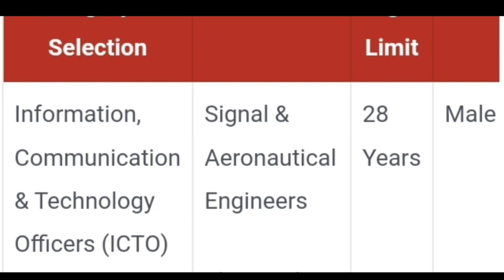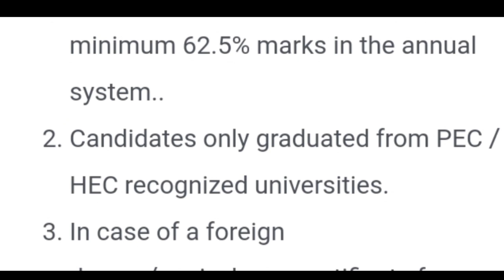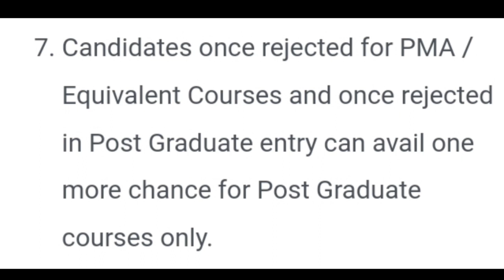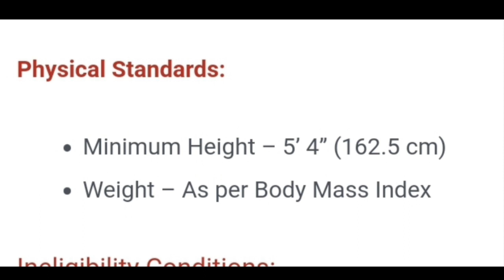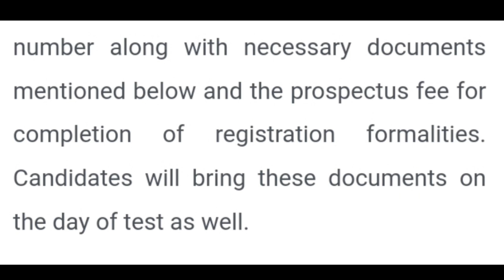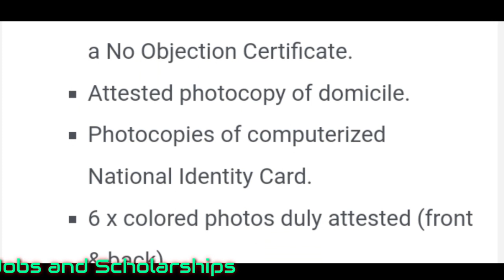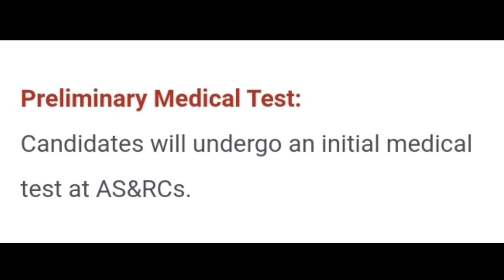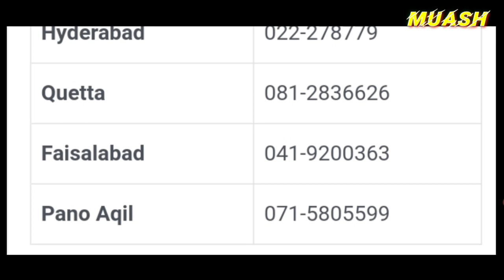Join Pakistan Army as Captain/Major || Eligibility Requirements for a Captain || Selection Process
Click here for add:
Eligibility Conditions
Category of Selection Qualification Age Limit Gender
Information, Communication & Technology Officers (ICTO) BE Software Engineering
BE Computer Engineering

BS-Hons in Computer Sciences

BE System Engineering

Bs-Hons in Information Technology

BS-Hons in Information Security

BS-Hons in Cyber Security
28 Years Male
Common Feature to Join Pak Army as Captain through Direct Short Service Commission Jan 2022:
Minimum 16 years of formal education (BS/ BE) in the above-mentioned disciplines from PEC/ HEC recognized institutions of Pakistan/ abroad with a minimum of 2.5 CGPA out of 4.0 or a minimum of 62.5% marks in the annual system. In case of a foreign degree equivalence certificate from HEC must be provided.
No 3rd Division/ Grade D and only one 2nd Division/ Grade C throughout the academic
career.
The applicant must have completed 4 years Engineering Degree in the above-mentioned disciplines irrespective of MSc/ MCS.
Candidates only graduated from HEC/PEC-recognized universities or foreign universities recognized by PEC.
Candidates possessing MSc/ MS Degree and 2-3 years of work experience will be given preference.
A candidate with a specific higher qualification is eligible, even if he is twice rejected by Inter Service Selection Board (ISSB) for Pakistan Military Academy (PMA) Long Course/ Graduate Course or equivalent Naval/ Pakistan Air Force (PAF) Courses.
The candidate once rejected for Pakistan Military Academy (PMA) Long Course/ Equivalent Courses and once rejected in Post Graduate entry can avail one more chance for Post Graduate courses only.
Appearing candidates can also apply on “Hope Certificates” duly issued by the Head of the universities/ initiations. However, such candidates must submit their final degree/ transcript by 15 Oct 2021 otherwise they will not be considered in final merit.
Gender: Male
Marital Status: Married / Unmarried
Nationality: Male Citizens of Pakistan, domicile holders of Azad Kashmir and Gilgit-Baltistan,Upon final selection candidates with dual nationality will have to surrender nationalities other than Pakistani.
Physical Standards:

Minimum Height – 5’ 4” (162.5 cm)
Weight – As per Body Mass Index
Ineligibility Conditions:
Rejected by ISSB / GHQ/ NHQ/ AHQ selection boards.
Twice screened out by ISSB.
Twice rejected by Inter Service Selection Board (ISSB) for Intermediate/ Graduate (Pakistan Military Academy (PMA) Long Course/ Graduate/ Equivalent) and once rejected by ISSB/ GHQ / NHQ/ AHQ based selection boards.
Once rejected by Inter Service Selection Board (ISSB) for Intermediate/ Graduate (Pakistan Military Academy (PMA) Long Course/ Graduate/ Equivalent) and twice rejected by ISSB/ GHQ / NHQ/ AHQ based selection boards.
Twice screened out by Inter Service Selection Board (ISSB).
Candidates tested within four months (120 days) gap of the previous appearance in IISB except waiver granted by the competent authority. However, a bar of 120 days will not be applicable to candidates appearing in General Headquarters (GHQ)/ Naval Headquarters (NHQ)/ Air Headquarters (AHQ) selection board.
Candidates dismissed/ removed/ debarred from Govt Services including Armed Force.
Convicted in a Court of Law for any heinous offense (to be ascertained by the competent military authority).
Permanently declared UNFIT by Appeal Medical Board (PUF by AMB).
Declared medically unfit due to Hepatitis B & C (AMB cannot be requested).
Withdrawn from any bonded Armed Forces college/ institution on disciplinary grounds.
Withdrawn/ discharged/ resigned or purchase of commission from any Armed Force Officers Academy/ Training Institution on any ground.
Tempering of academic certificates/ forgery/ concealment to get undue advantage will render to applicant permanently ineligible for all types of commission in the Armed Force.
Candidates who have not completed 4 years Engineering Degree in given disciplines irrespective of MSc/ MCS.
Online Registration to Join Pak Army as Captain ICTO DSSC Course Jan 2022
Candidates can either register through the Internet or by visiting Army Selection and Recruitment Centres (AS&RCs). The following procedure will be adopted:

The date and time of the test shall be intimated on the internet, for which the individual should have an e-mail account.
Candidates will report on the exact date and time given for the preliminary test on the computerized roll no slip.
Date once given will not be changed.
Candidates will also bring along documents (mentioned in the advertisement) and will pay the prospectus fee on the day of test.